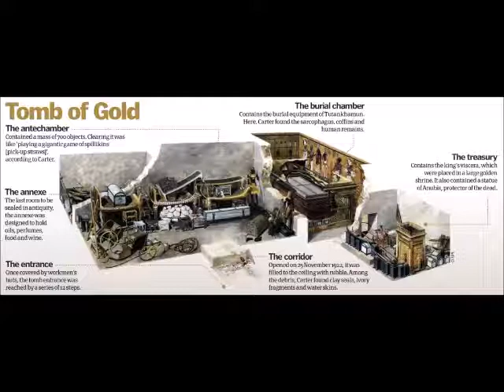Group #4 Video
Ancient Cemeteries of the Rich and Powerful